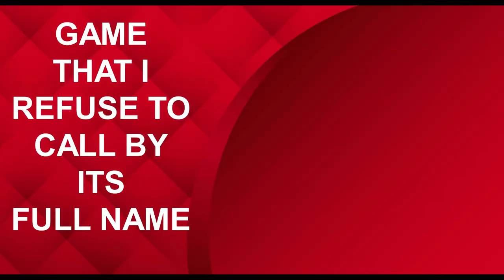Macaque Stream (my stream) Awards 2023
To everyone that interacted with the channel in any way, thank you